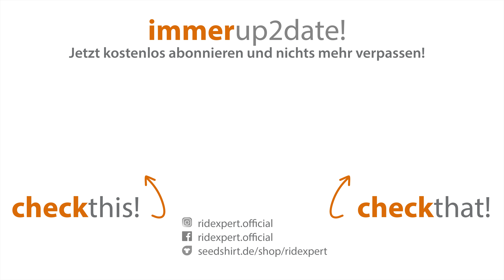Hangover - The Tower | Schneider | 360° | Rheinkirmes Düsseldorf 2022 | Onride by RideXpert in 4K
HANGOVER - THE TOWER ist der derzeit höchste transportable Freifallturm der Welt und befindet sich seit 2015 in Familienbesitz von Ewald Schneider jr. Wir haben für Euch auf der Düsseldorfer Rheinkirmes 2022 ein Onride festgehalten und können Euch schon jetzt sagen: Die Aussicht auf Düsseldorf ist atemberaubend! Viel Spaß :)

TECHNISCHE DATEN:
Hersteller: Funtime
Baujahr: 2015
Fallgeschwindigkeit: 25 m/s ≙ 90 km/h
Sitzplätze: 24
Fallhöhe: 85 Meter
Anschlusswert: 85 kW

Da wir oft gefragt werden woher wir unsere Musik aus den Videos haben. Wer also passende Musik für seine Videos sucht klickt am Besten

*Durch den Klick auf den Link erhalten wir ein kleines Dankeschön von ES, sofern ihr ein Abo abschließt. Es entstehen euch dadurch keine Mehrkosten.

UNSER EQUIPMENT:
GoPro HERO 7 black
Canon EOS RP
Canon RF 24-105 mm F4L IS
Canon Akku LP-E17 für EOS RP